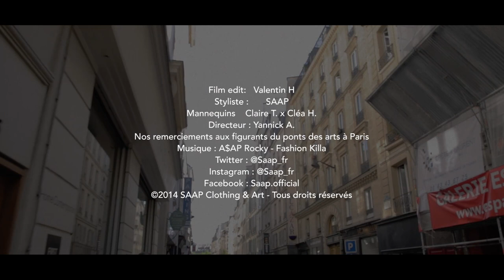Fashion Paris - Cléa x Claire | SAAP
C'est l'histoire d'une balade fashion sur le célèbre Pont des Arts Parisien, racontée par Cléa et Claire devant l'objectif de Viendémaprod ! Pour continuer nous vous invitons à découvrir notre shop